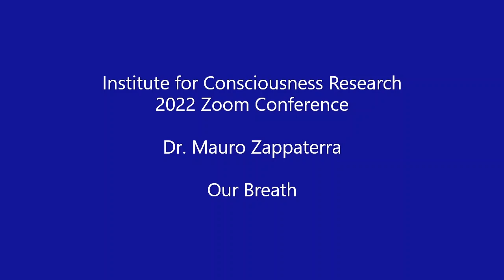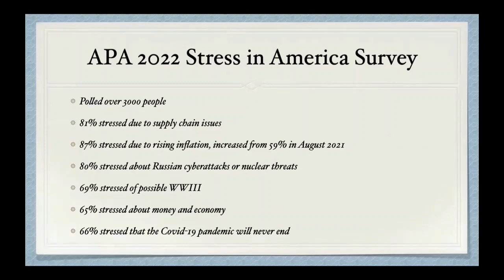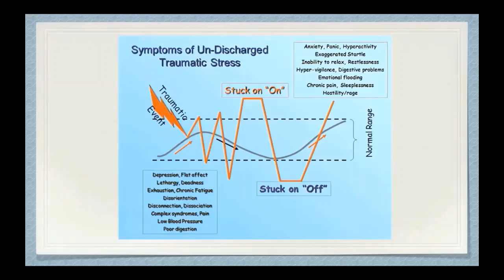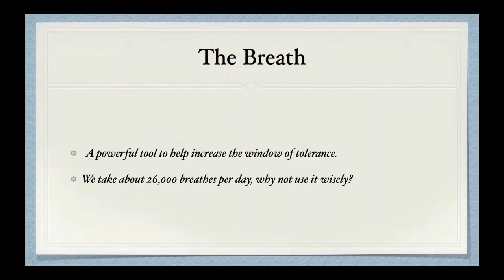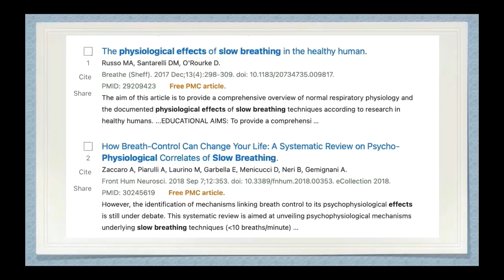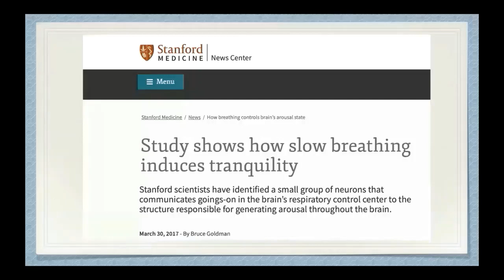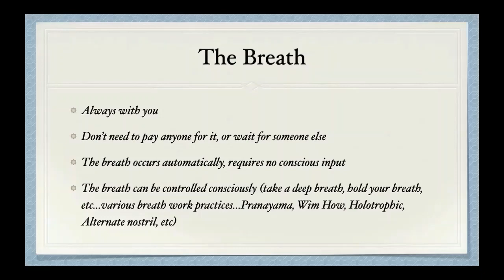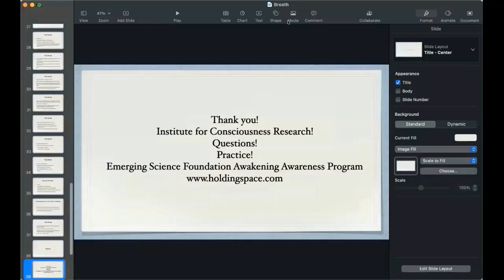Dr. Mauro Zappaterra - Our Breath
We are currently living in an epidemic of stress, anxiety and fear. This may cause us to feel threatened and to trigger natural responses of protection and survival within ourselves. Given this current situation, we all need to be involved in activities and practices that help balance stress and help bring resiliency to our body, mind, and spirit. Now more than ever we need to be engaged in practices of going within, of asking ourselves who we truly are, and of connecting to our true nature. One tool to try to balance our system is through our breath. Come explore the many facets of the breath: how it can help decrease stress, regain peace, and be a portal to the sacred now.
Mauro Zappaterra, M.D., Ph.D. obtained his degrees from Harvard Medical School. He is board-certified in physical medicine and rehabilitation with a focus on optimizing human performance, increasing awareness and decreasing suffering. He has been practicing mindfulness since 1998, and teaching it to patients with chronic pain since 2018. He leads the Awakening Awareness Program for the Emerging Sciences Foundation. He has published numerous scientific papers and medical book chapters on the cerebrospinal fluid, disability, and pain management. He has also published I Am, All One, and All Love - books exploring topics of awareness aimed primarily at children, but really for people of all ages.